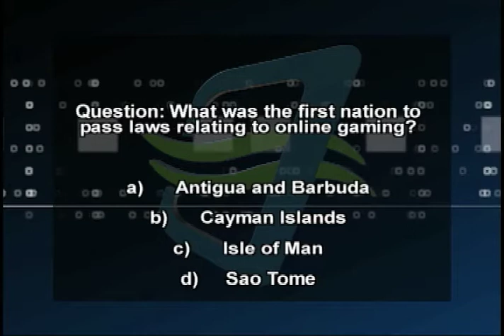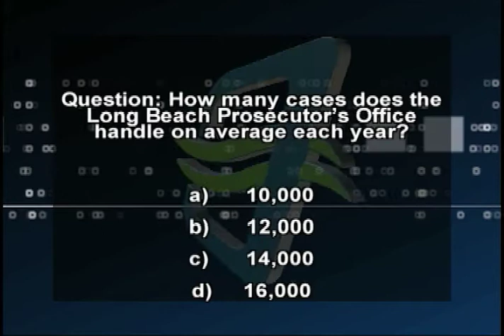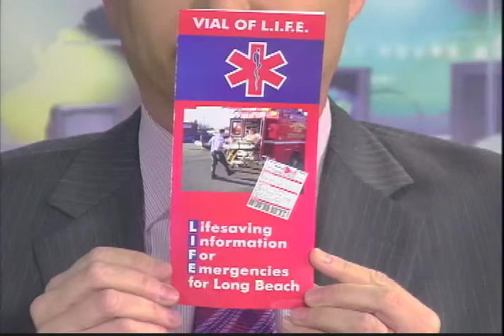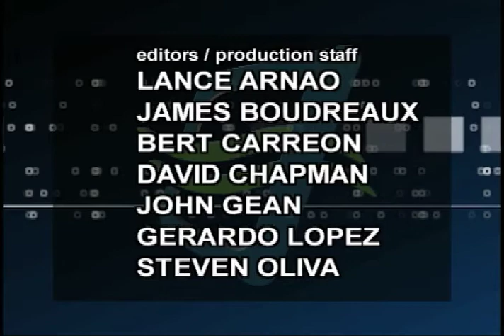California Edition, Long Beach Episode 91LB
California Edition Host Brad Pomerance interviews CA Sen Rod Wright on Inglewood USD and Internet Gaming, Long Beach City Prosecutor Doug Haubert on Gang Injunctions and LB Councilwoman on Disaster Preparedness.